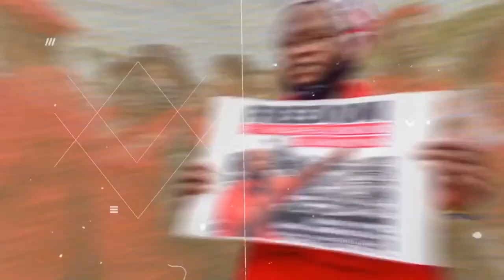Daily Debrief: Europe rallies in solidarity with Gaza; Hundreds more killed in strikes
In today’s episode:

— No respite in Israeli bombardment of Gaza; 400 Palestinins killed on Sunday

— Pressure mounts on the West Bank; Over 1,200 arrested by occupation forces

— In Europe thousands take to the streets in support of Gaza; oppose their governments